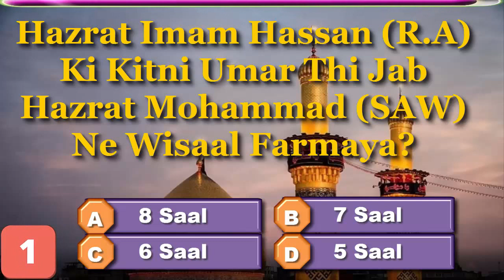Hazrat Imam Hassan (R.A) Ki Kitni Umar Thi Jab Hazrat Mohammad ﷺ Ne Wisaal Farmaya? Quiz Competition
Muharram ul Haram & Hazrat Imam Hussain Questions & Answers - MCQs Quiz Competition in Urdu Hindi

At what age Hazrat Ali RA got martyerd? MCQs Quiz Competition in Urdu Hindi

Muharram ul Haram Ke Liye Urdu Hindi Questions & Answers - MCQs Quiz Competition Ke baray mein video bnai gai hai Jis Mein Aap se 5 Questions Puche Jaein gy Jis mein Muharram ul Haram & Hazrat Imam Hussain Kay baray mein sawalaat kiye gae hain,
Video Mein Apko 5 Sawalat Diye Jaein Ge, 1 Sawal Ka Jawab Ap Ne 10 Second Mein Dena Hai, Apne Jawabaat Comment Krein,
10 Second Ke Bad Sahi Jawab Per Green Button On Hojae Ga,

Sawal:
Hazrat Imam Hassan (R.A) Ki Kitni Umar Thi Jab Hazrat Mohammad ﷺ Ne Wisaal Farmaya?
Apna Jawab Comment Krein.

Shukriya